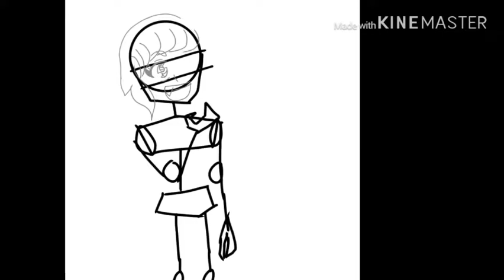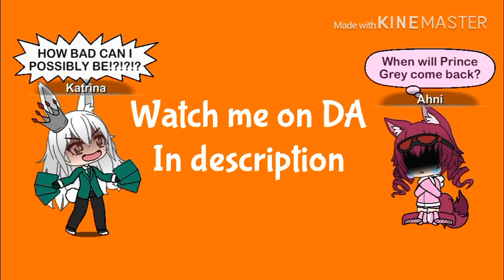How bad can I be but it's a Katrina Speedpaint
How ba-a-a-ad can I be? I'm just doing things Katrina-ly!

Check this art out on my amino and Deviant Art!